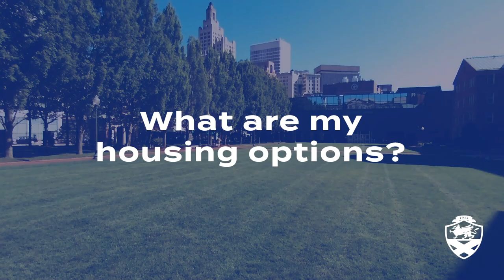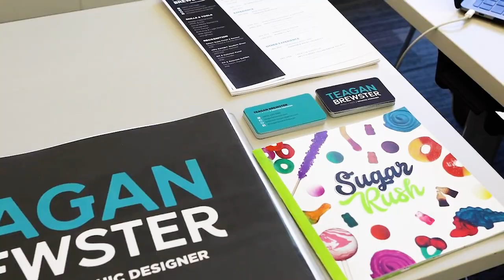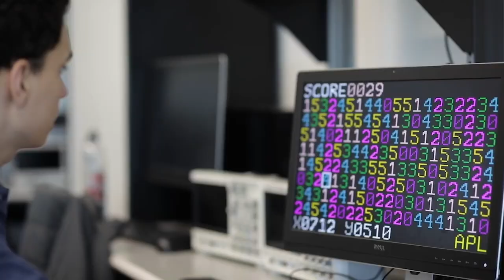JWU Wildcats Chit Chat Session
Can’t make it to campus? Explore JWU during your time at home
JWU Wildcats describe in their own words the experiences on our Providence Campus.